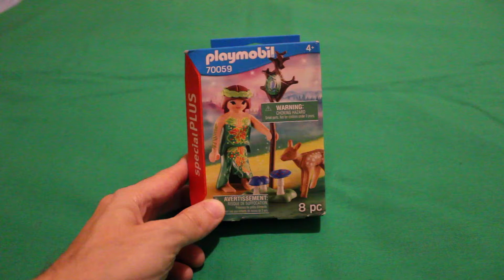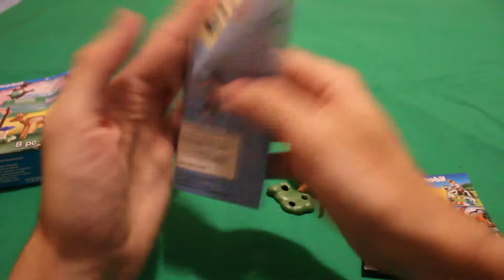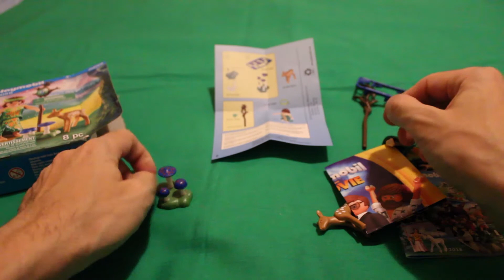Unboxing Playmobil 70059